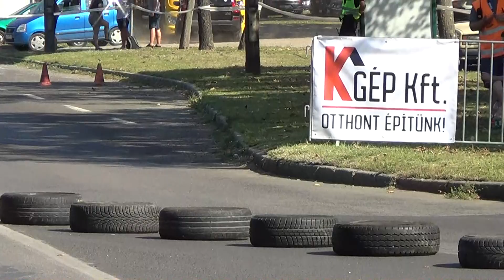Kovács László - Suzuki Swift / Pécsi Autós Fesztivál 2020. - TheLepoldmedia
Kovács Laci kisfilmje,a 2020-as pécsi autós fesztiválról. /TheLepoldMedia-2020./